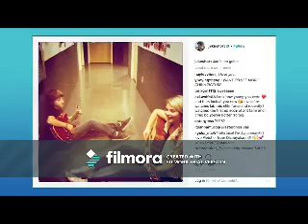Machine Gun (Jake Short Video)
A video I made for Jake Short using the song "Machine Gun" by Sara Bareilles.